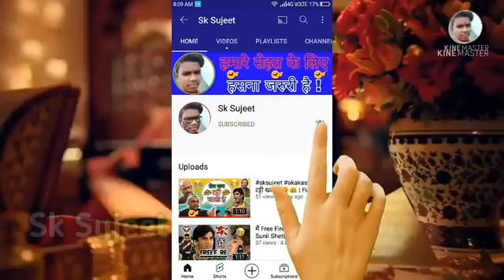December 15, 2023